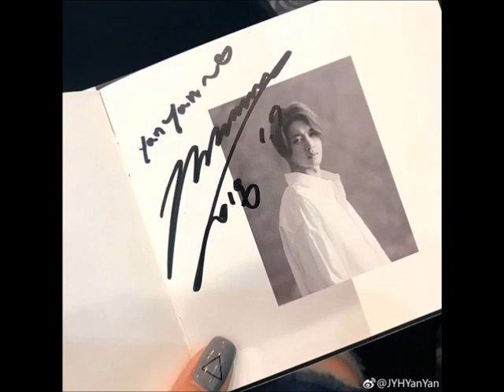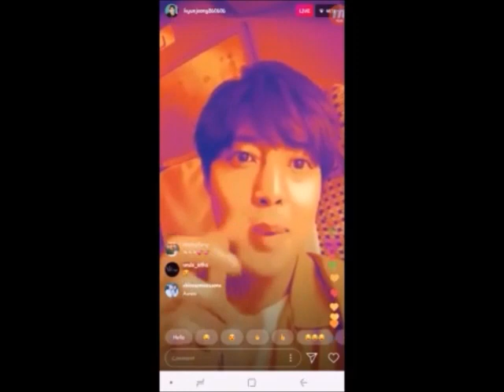KIM HYUN JOONG results of the year 2018 / Ким Хен Джун итоги 2018 года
Значимые события произошедшие за 2018 год